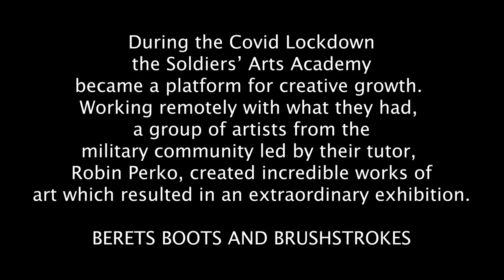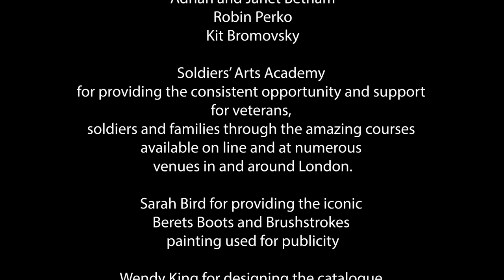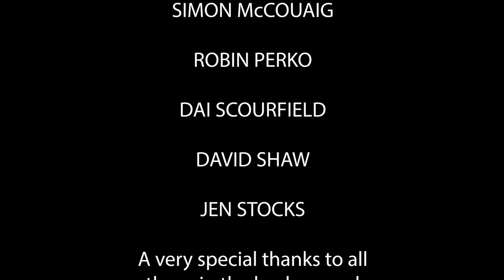Berets Boots and Brushstrokes